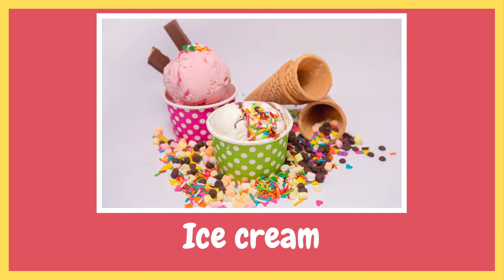A For Ant B For Boat C For Cow | Alphabets For Kids | English Letters A To Z For Kids | ABCD Video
Learning the alphabet is an important foundation for developing literacy skills such as reading and writing. By introducing your child to the English alphabet at an early age, you're helping them build a strong foundation for future academic success.

In this video, we'll be teaching your child the English alphabet through a series of colorful images and engaging associations. For each letter of the alphabet, we'll show a corresponding picture and word to help your child associate the letter with a real-world object.

We start with "A for Ant," showing an image of an apple and the word "apple" written on the screen. We then move on to "B for Boat," "C for Cat," and so on, introducing each letter and its corresponding word in a fun and memorable way.

Throughout the video, we use bright and colorful visuals to capture your child's attention and make learning the alphabet enjoyable. We also repeat each letter and its corresponding word several times to help your child remember them and build a strong foundation in the English language.

This video is perfect for parents and teachers who want to introduce the English alphabet to young children in a fun and engaging way. It's also a great resource for children with special needs or learning difficulties, as the simple and repetitive teaching method makes it easy for them to learn and retain information.

Learning the English alphabet is an important step in your child's language development, and is a fun and effective way to help them achieve this milestone. So, sit back, relax, and enjoy these educational videos with your child today!

Your Query
abcdefg
english alphabet
abcd cartoon